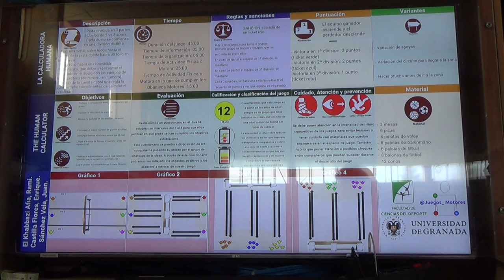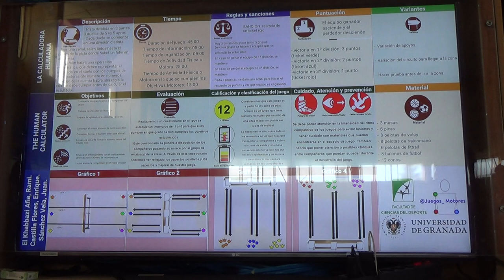La calculadora humana 3R 1/2 00345